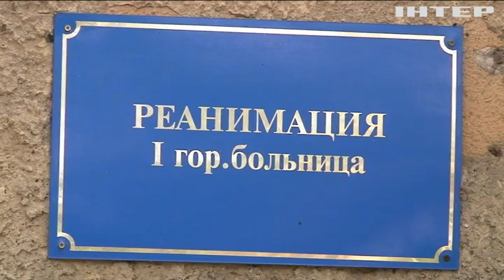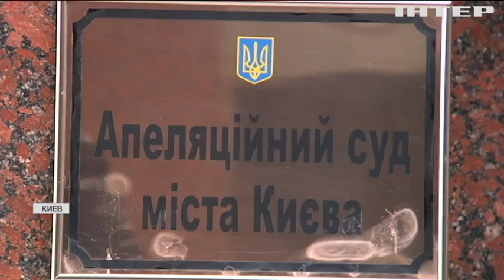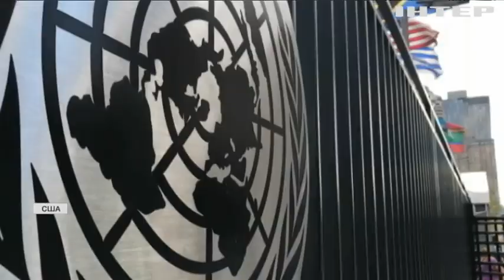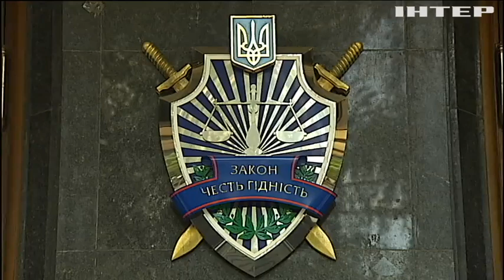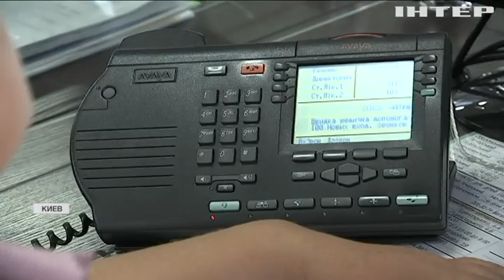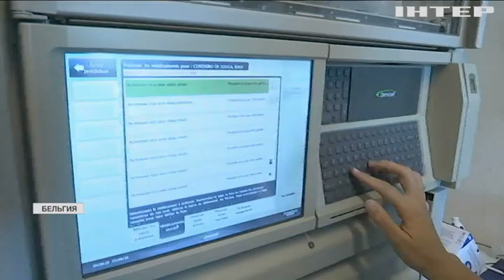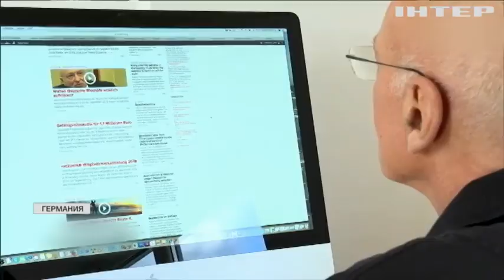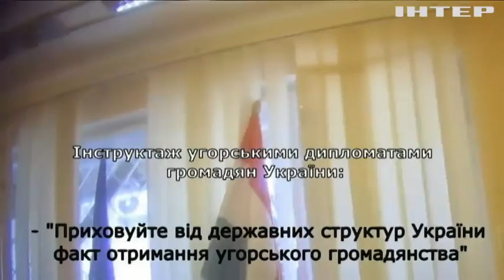Подробности недели, выпуск за 28 сентября 2018 года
Смотрите в этом выпуске: Активисты призвали найти виновных в резонансных нападениях. США призвали расследовать нападение на украинских активистов. Лидер "Оппозиционного блока" предложил схему формирования цены на газ исходя из стоимости газа собственной добычи.